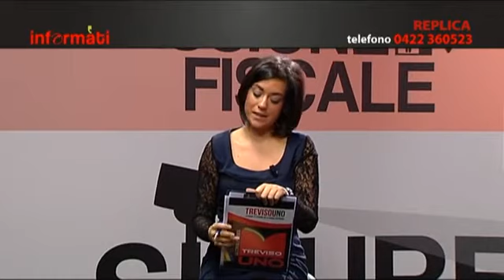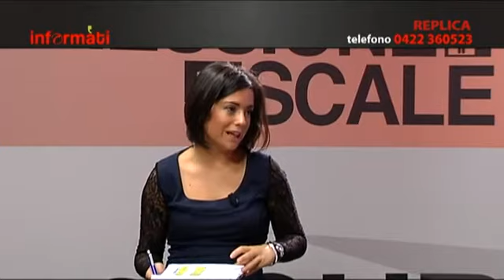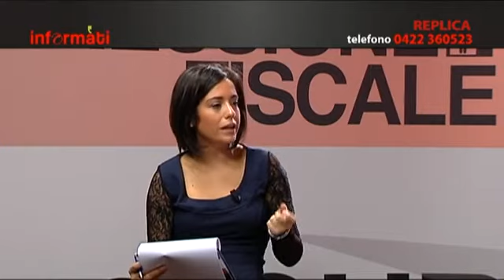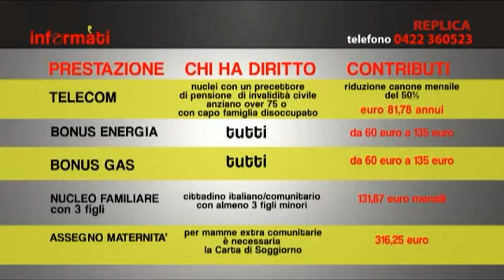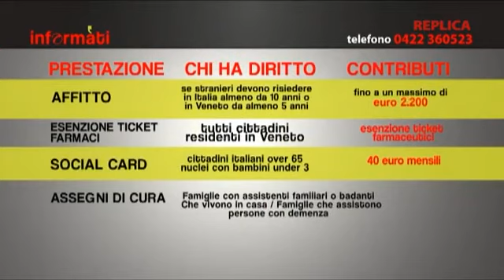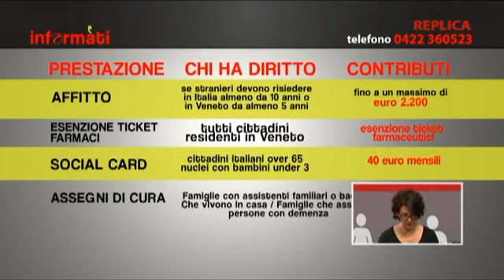INFORMATI Puntata ISEE.mp4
in questa puntata di informati pierluigi cacco monica giomo e giuliana maffei del caaf-cgil provinciale di treviso parlano dell'ISEE.